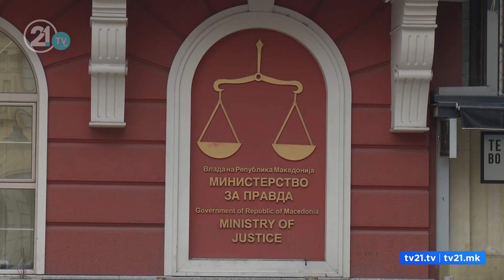Probleme me përmbaruesit! Shoqatat përsëri në protesta para Drejtësisë